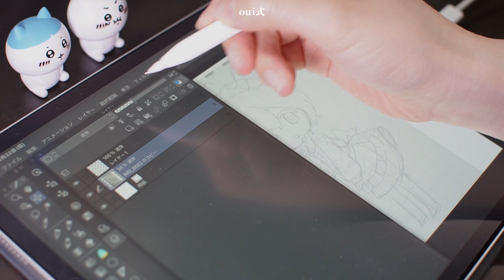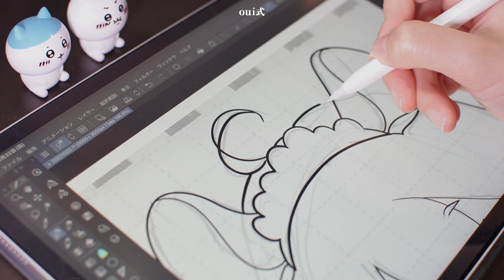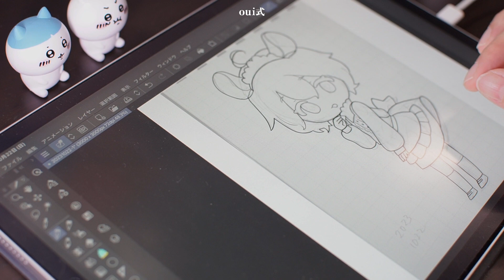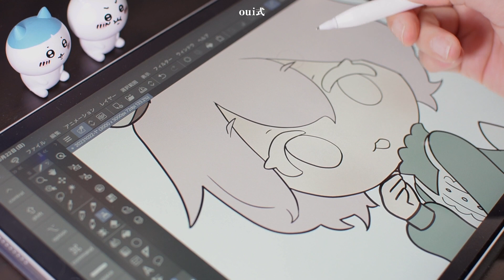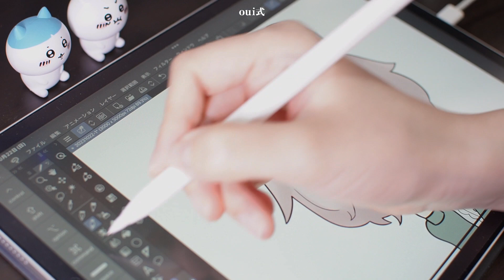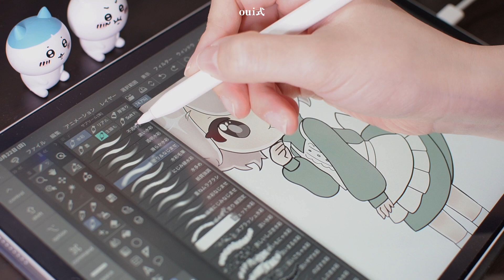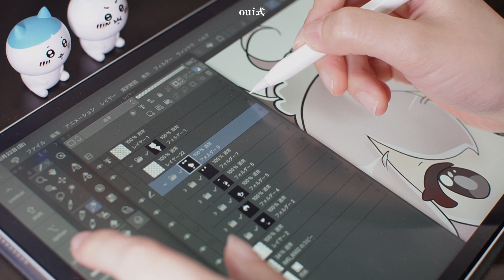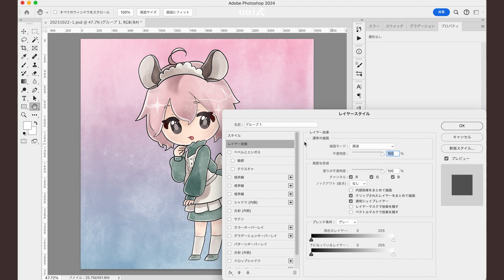絵師の手元ノーカット/ASMR/作業BGM/イラストメイキング/けもみみ/睡眠用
作業BGM、睡眠用にどうぞ。

💡自己紹介
普段は会社員。
Web系のデザイナーをしています。
仕事でもたまにイラスト描いてます。
結構大人。
10年ほど前まで、個展やグループ展でアナログで制作した絵の展示販売もしていました。
最近は趣味で推しの似顔絵系ファンアートイラストをTwitter（X）で描いたりも。

【ASMR】好きな顔を描く/睡眠用/作業用BGM/イラストメイキング/1時間動画